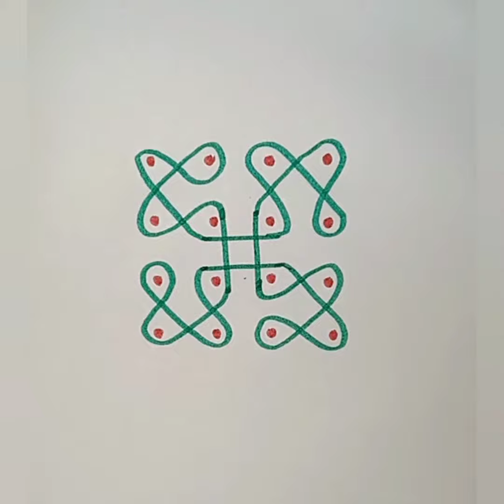Easy kambi kolam ll neli kolam ll sikku kolam.